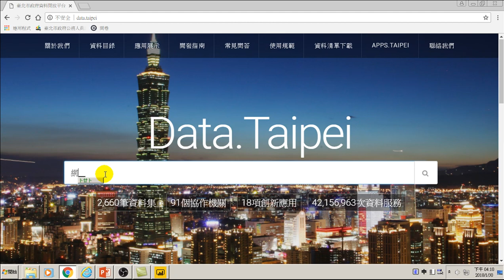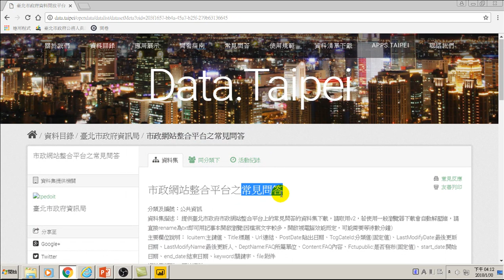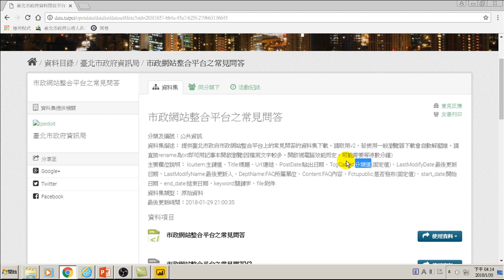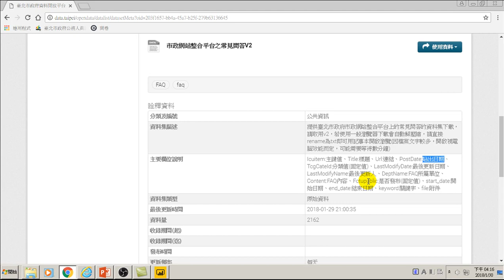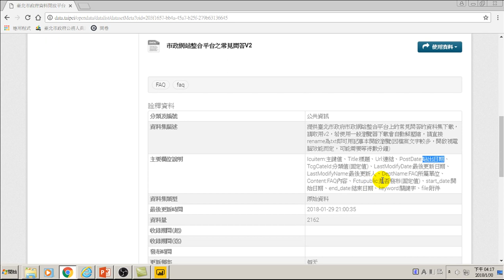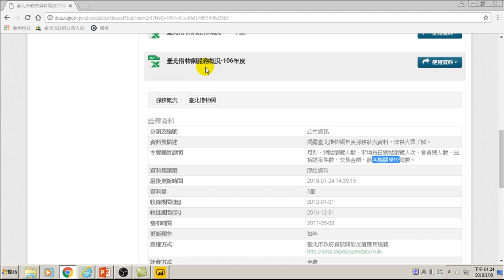77.大數據分析最重要的事:資料清理、分析什麼(用大數據分析做GA網站分析)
77.大數據分析最重要的事:資料清理、分析什麼